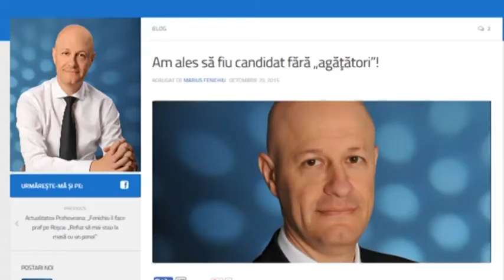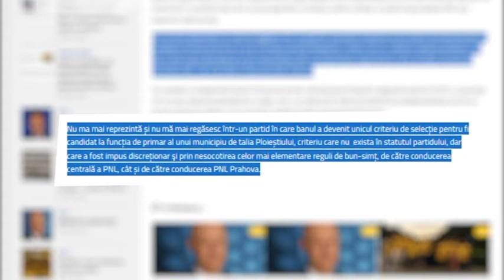Marius Fenichiu acuza PNL Prahova de practici mafiote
La scurt timp dupa decizia partidului PNL Prahova privind candidatul la primaria Ploiesti Marius Fenichiu si-a expus punctul de vedere intr-o conferinta de presa. A profitat de moment si a lansat acuzatii grave la adresa partidului din care a facut pana acum cateva ore parte.